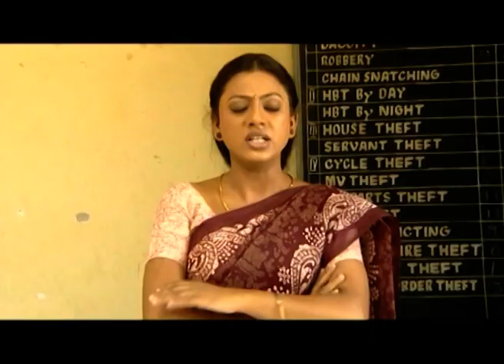Akka | Kannada Tv Serial | Full Episode - 70 | Zee Kannada